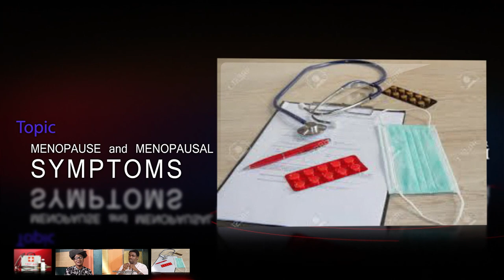HOW TO OVERCOME THE CHALLENGES OF MENOPAUSE||YOU AND YOUR HEALTH SHOW.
ILERA WA SHOW(YOU AND YOUR HEALTH) IS A HEALTH TALK SHOW ANCHORED BY NIKE OWAH.

Today, We will be discussing MENOPAUSE. The meaning, type and Associated Risk.

Also Watch

Stay Safe,
Stay Healthy.